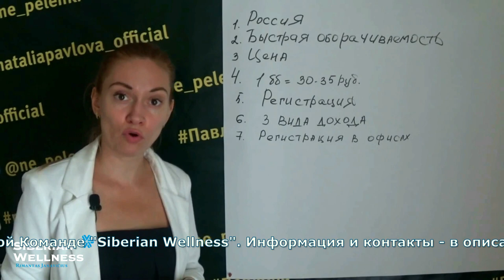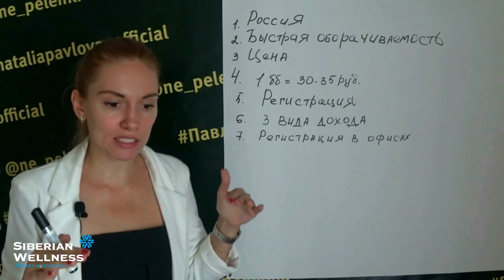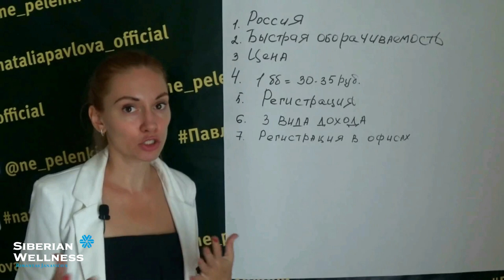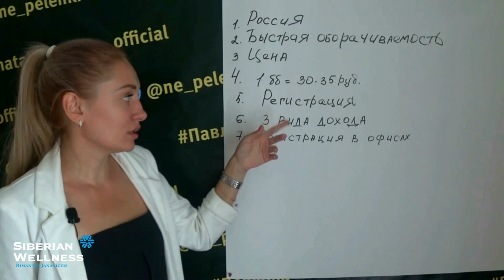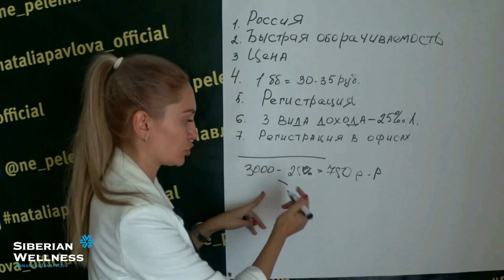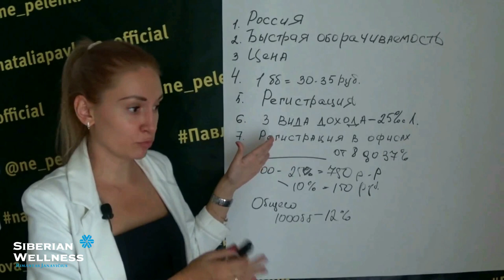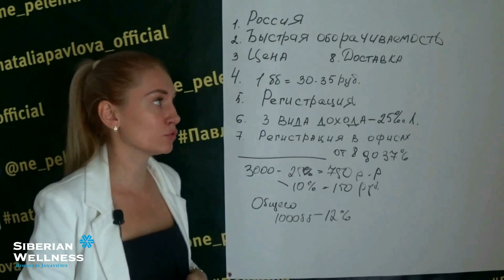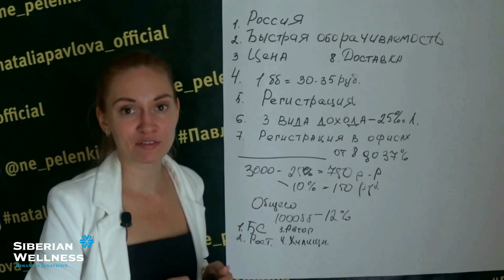Почему Сибирское Здоровье а не другая МЛМ компания?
*Спрашивайте ссылку для регистрации консултанта в Вашей стране. Telegram

Наталья Павлова: Почему Сибирское Здоровье (Siberian Wellness)? На просторах интернета сейчас очень много различных сетевых компаний. И все кричат, что " У нас лучше всех, мы самая лучшая компания!"...И это все понятно. Все компании хороши. Но вот почему -то после регистрации начинают всплывать "подводные камни"...за то заплати, за это заплати, за то скидка дается, за это не дается, за это платят , а за то не платят...и понеслась! Начинаешь рекрутировать, приходят новички , тоже начинают сталкиваться с "подводными камнями" , а ты им и объяснить толком ничего не моешь т.к сама умом понимаешь, что так не должно быть...
👉 В общем, когда я искала подходящую для себя сетевую компанию, после первого не совсем удачного опыта, меня больше всего интересовали те самые "подводные камни"